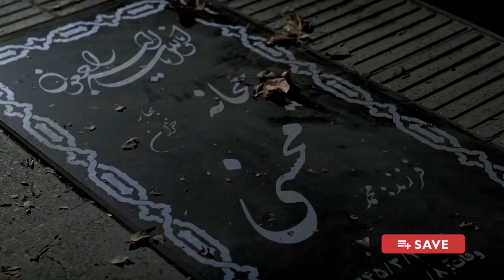شهاب مظفری - موزیک ویدیو مرد || Shahab Mozaffari - Mard Music Video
موزیک ویدیو آهنگ فارسی مرد از شهاب مظفری موسیقی سریال دل

همه قسمتهای سریال دل 👇👌

Watch Del Iranian Series with English Subtitles👇😍

برای شنیدن دیگر آهنگهای شهاب مظفری بر روی لینک زیر کلیک کنید

شناسنامه آهنگ فارسی مرد از شهاب مظفری

خواننده : شهاب مظفری
ترانه : مهرزاد امیرخانی
تنظیم :‌ علی واینار
ملودی : ‌معین طیبی

متن آهنگ فارسی مرد موسیقی سریال دل با صدای شهاب مظفری

کوهی ام که شکسته غرورم
ماهی زخمی توی تورم
نقطه ضعفم گلم بود شکستن
مرده هایی که مرده پرستن

زخمی قلبم و نیمه جونم غرق خونه پر و آشیونه ام
زیر پام خالیه رو به روم هیچ من کجا دیگه باید بمونم
حال من بدتر از بدتر از بد ابر تو چشمای آسمونم

هم خون هم درد خیلی خستست تن این مرد
فکر دردات اشکامو توو بارون حل کرد نرو برگرد
تنها تنها بغضاتو رو شونت بردی
من میبندم زخمی که از دنیا خوردی هر روز مردی

بغل کردمت اشکات منو داغون کرد
چشات خون به دل شر شر بارون کرد
ببین دنیای بی عاطفه ی نامرد
چه کاری با دل تنگ دوتامون کرد